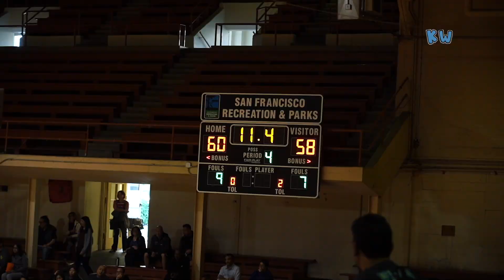SHE HAS THAT TRUE LOVE FOR THE GAME!! Elle Ladine Official Knew When Mixtape Vol. 1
In all my years of filming she's one of the most selfless, high energy player I've ever come across. The heart, effort & talent is all there + she has natural abilities that can't be taught. Still many years away from her best basketball though but, it's been an amazing experience following her journey thus far!

Remember the name, Elle Ladine.

Footage is from her sophomore year at Lowell HS in San Francisco, CA.